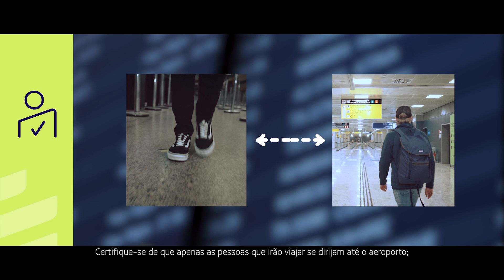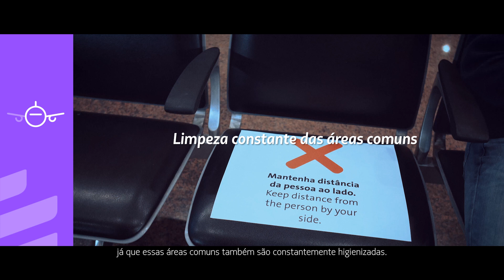Conheça os nossos protocolos de segurança para seu próximo voo.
Queremos que você se sinta sempre seguro voando com a gente. Neste novo mundo, adotamos medidas que garantem a segurança, higiene e prevenção dos nossos colaboradores e passageiros. Afinal, uma viagem segura é feita por todos nós!

Clique e saiba mais sobre as nossas iniciativas para melhorar sua experiência de viagem